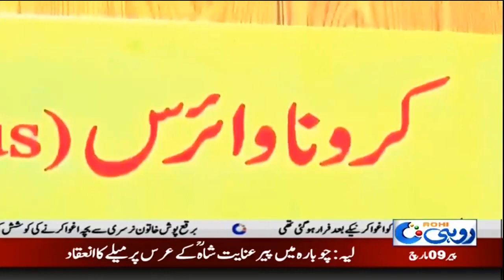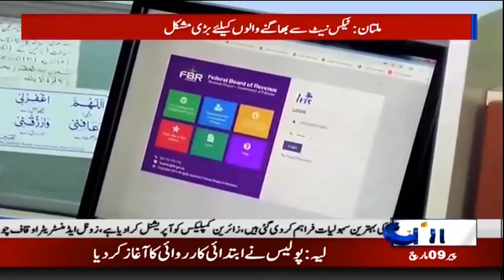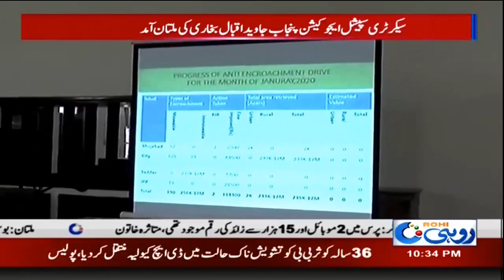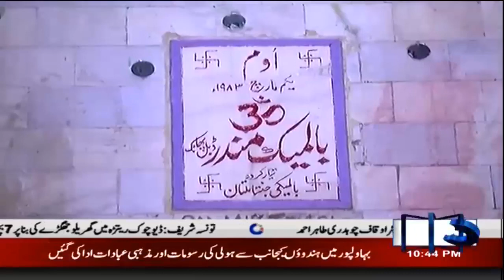10pm News Bulletin | 09 March 2020 | Rohi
10pm News Bulletin | 09 March 2020 | Rohi